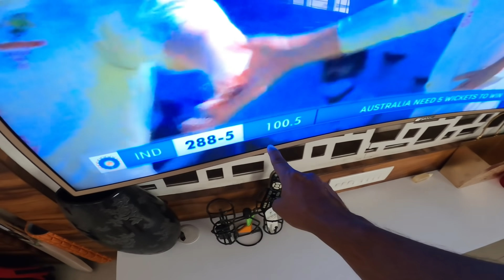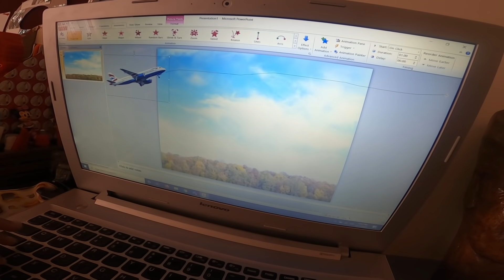Om's New bat? || ओम कि नयी बॅट?